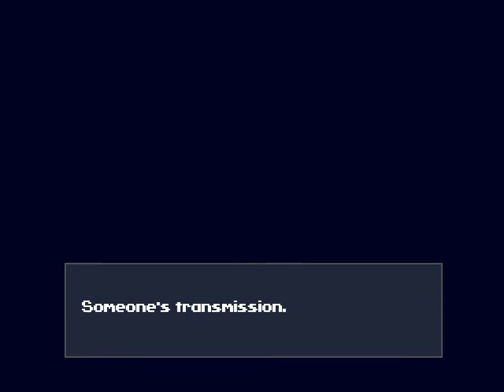Let's play CaveStory+ - ep1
episode 1? will there be more? it's cave story! let's explore new stuff while I. fail to actually say anything on the mike! yay!